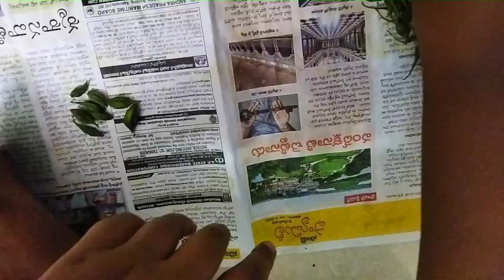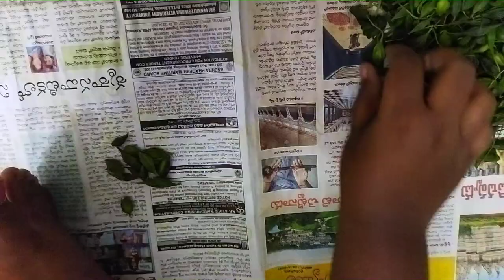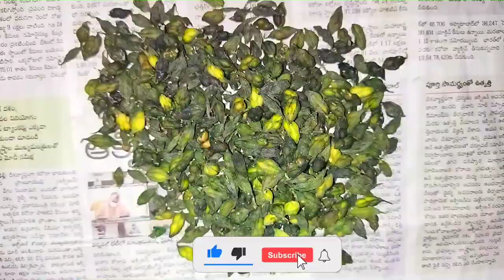కసార కాయల ఫ్రై, kasarakayala fry Rayalaseema Special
కసర కాయల ఫ్రై
Rayalaseema spcial kasarakayala fry
seasonal vegetables
small bitter ground
andhra kasarakayala fry
rare vegetables
special kasarakayala fry